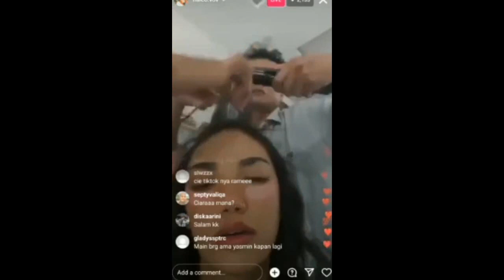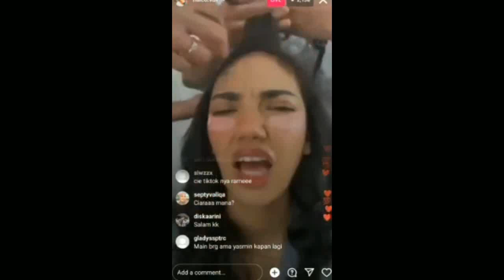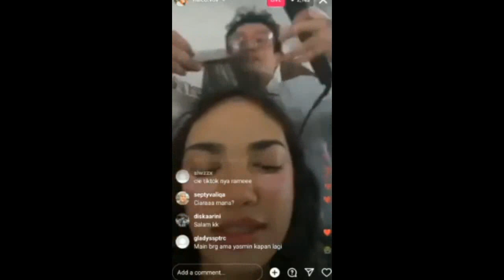Rangga Azof Rindu Banget Haico